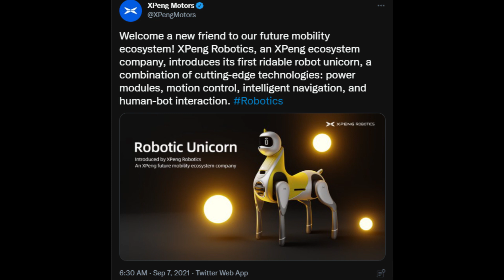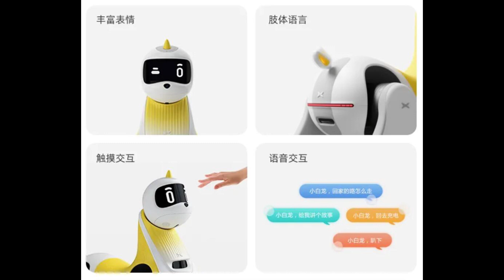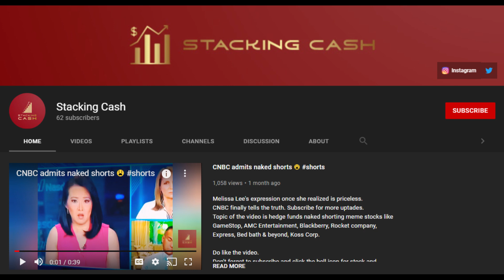XPeng Robo Pony | XPEV stock reacts | Xpeng Robotics introduces Little White Dragon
In this video we have a look at the brand new product XPENG introduced. XPeng will build smart robots with same model of building cars, says CEO

This is also the Little White Dragon.

XPeng Motors announced yesterday that it will release a "smart new species". Now the answer is revealed.

XPeng announced Tuesday that XPeng Robotics (鹏行智能), a company in its ecosystem, is unveiling a smart robot pony called Little White Dragon that it hopes will become the first smart vehicle for children.

It is a four-legged robot with environmental awareness and intelligent emotional interaction capabilities, XPeng said.

The robot pony adopts an innovative body and joint design and has a unique pony shape and a natural and elegant walking gait, according to a press release.

It has an automotive-grade intelligent driving system that can identify the environment and objects, build maps, plan paths through cameras and LiDAR, and has autonomous movement, target following, and automatic obstacle avoidance functions, according to XPeng.

It has powerful voice interaction, face and voice recognition, can express emotions through the face screen, and has tactile perception.

With an exclusive ride and drive system and safe riding accessories, the robot pony can meet the riding needs of children and become their "first smart vehicle," according to XPeng.

In addition to being ridden by children, the robot pony also offers special loading accessories that allow users to use it to transport items while picking up groceries, shopping, running at night or hiking.

It is able to rationalize its charging schedule and return to the charging stand autonomously to recharge when it is low on power, according to XPeng.

XPeng did not announce the price of the robot pony and the maximum load it can withstand.

Shenzhen XPeng Robotics was founded at the end of last year with a registered capital of RMB 10 million yuan and a business scope that includes the development of intelligent robots.

The company's largest shareholder is XPeng chairman and CEO He Xiaopeng, with a 65.1 percent stake, information from data provider Tianyancha shows.

At the end of March this year, Guangdong XPeng Robotics was established with a registered capital of $15 million, with He as chairman.

XPeng Motors' model of building smart cars will be used to build smart robots, the company's chairman and CEO He Xiaopeng said after announcing a smart robot pony.

XPeng will expand its capabilities in autonomous driving, smart voice and smart intelligence to smart robotics, with the first goal of making a low-speed smart transportation robot, the robot pony called Little White Dragon, He said on Weibo.

The company will use deep learning and reinforcement learning to refactor the entire technology system so that it can ride, talk, take delivery and focus on safety and quality, He said.

XPeng announced earlier today that its ecosystem company XPeng Robotics (鹏行智能) is releasing a smart robot pony that it hopes will become the first smart vehicle for children.

The robot pony features an innovative body and joint design with a unique pony shape and a natural, elegant walking gait, according to an announcement.

It has a car-grade intelligent driving system that can identify the environment and objects, build maps, plan paths through cameras and LiDAR, and has autonomous movement, target following and automatic obstacle avoidance functions, according to XPeng.

It has powerful voice interaction, face and voice recognition, can express emotions through the face screen, and has haptic perception.

The XPeng Robotics team has been established for five years and has expanded rapidly in the last year, and will need thousands of talented R&D talents in the future, He said.

If smart cars are the crown of smart intelligence, then smart robots will be the crown of machine intelligence, he previously said.

"We wish more people interested in this direction to join us, including in Shenzhen, Guangzhou, Beijing and the United States, as well as including those from automotive systems and AI systems areas," He said Tuesday.

It is extremely difficult to start a business in the field of intelligent robots, but XPeng expects to be able to use the robots to help people do housework, do many different fun things, and even become friends in a few years, He said.

Notably, Tesla unveiled its humanoid robot, Tesla Bot, at its AI Day event late last month, which CEO Elon Musk said could help humans with boring and repetitive tasks.

🕒 Timestamps:
00:00 - XPeng introduces Robotic Unicorn / Robo Pony / Little White Dragon
02:25 - XPeng Robotics details
03:00 - XPeng Stock reaction
03:28 - Subscribe for more XPeng content